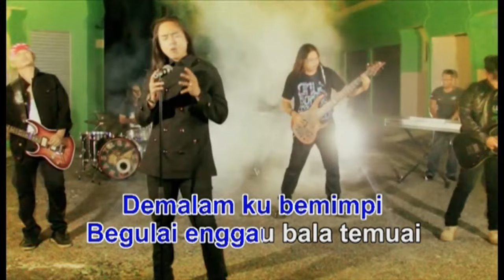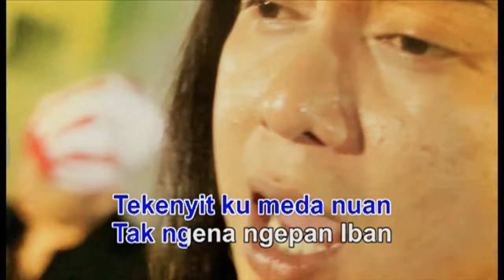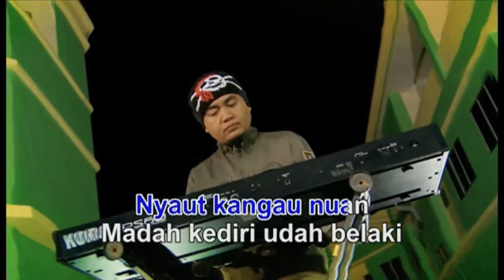💔Kumang Sehari❤️‍🩹- Masterpiece (MTV)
Kumang Sehari
Artis: Masterpiece
Mixing/ Mastering: Iskandar/ Norman Ading
Cameraman: Cosmas
Editor: Cosmas
Producer: Embat Lala
Terbitan: Panggau Buluh Pengerindu Sdn Bhd